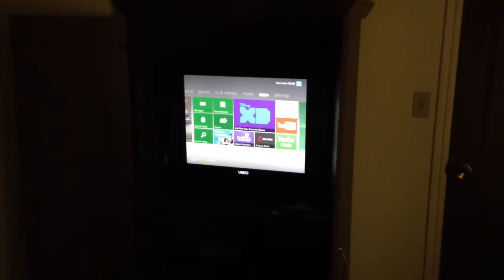I WEAR MY SUNGLASSES AT NIGHT!